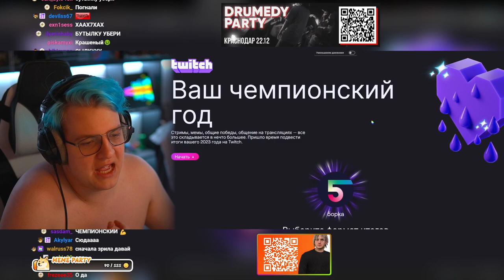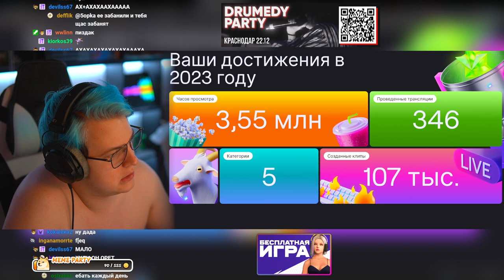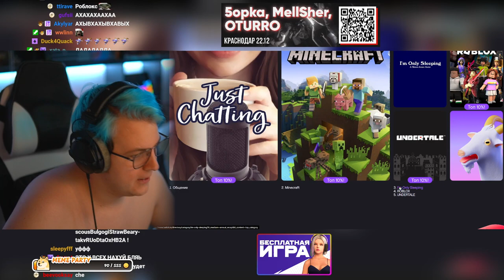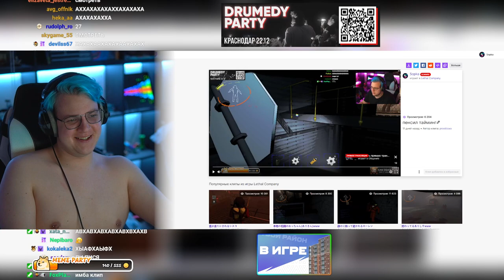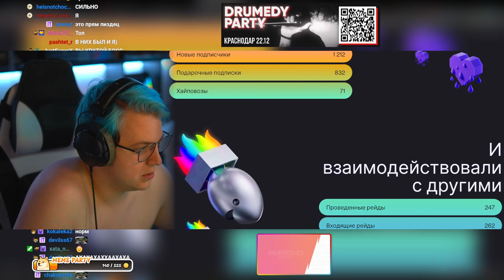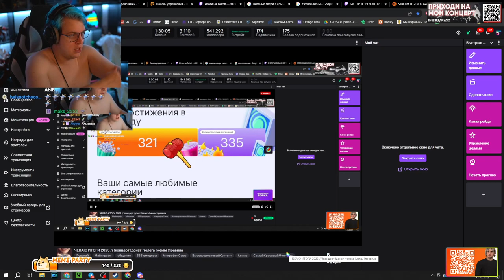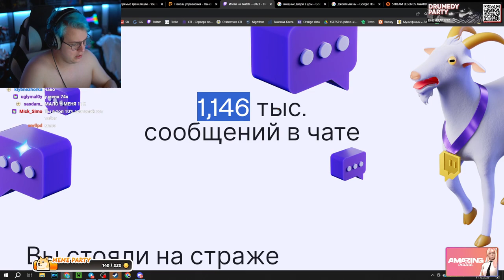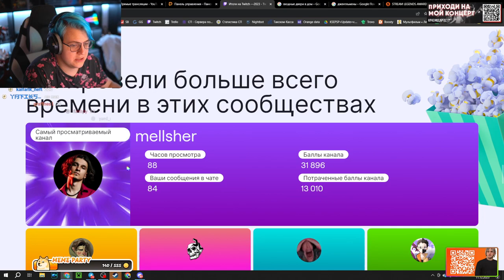ПЯТЁРКА В ШОКЕ ОТ СВОЕЙ СТАТИСТИКИ НА ТВИЧЕ (Нарезка стрима ФУГА TV)